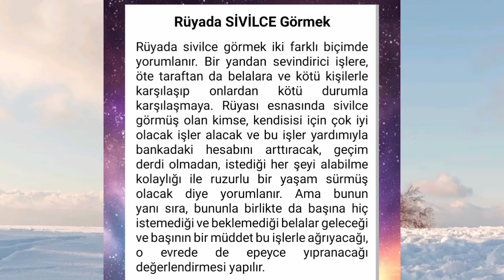rüyada sivilce görmek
rüyada sivilce.